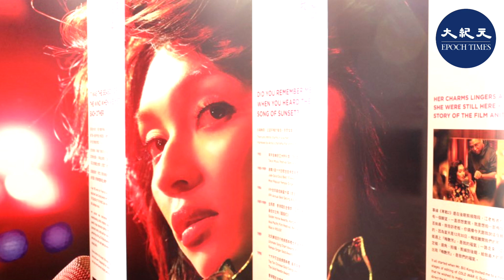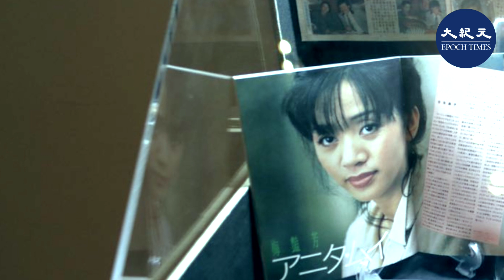(字幕)由安樂影片與富衛1881公館合辦紀念展覽「We Miss You So , Anita 我們永恆的百變天后」，在尖沙咀富衛1881公館免費開放給公眾參觀。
是次展覽，主辦方聯同三名80後至90號的本地插畫家和書法藝術家，透過他們的藝術作品向大眾展示回憶中的梅艷芳，展覽後作品會公開發售，創作者將全部收益捐贈兒童癌病基金。

展覽展出梅艷芳電影中三套，代表梅艷芳演藝事業上三個重要時刻的戲服，包括有：Anita 於1982年《第一屆新秀歌唱比賽》演繹徐小鳳名曲《風的季節》時所穿的「黃金戰衣」、Anita 在1987年香港電影《胭脂扣》飾演如花時所穿的旗袍、Anita 於2003年最後一次的演唱會演繹最後一首歌《夕陽之歌》時所穿的婚紗。

展覽同時展出電影《梅艷芳》和製作幕後花絮，場內有不少拍照打卡位，其中一幅約兩米高的大劇照較為矚目。另有以《夕陽之歌》裝飾的一段樓梯，旁邊還有名人留言板，包括：陶傑、古天樂、林二汶、王菀之、鄭裕玲等演藝名人，寫下心中想跟 Anita 說的心底話。